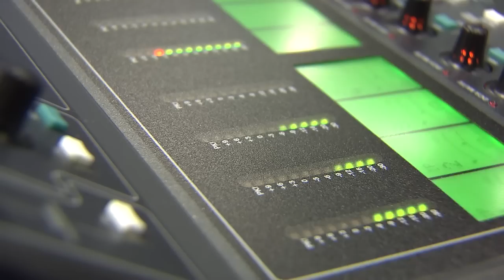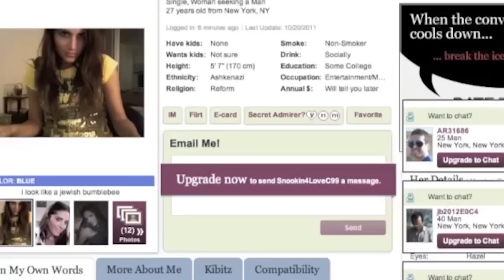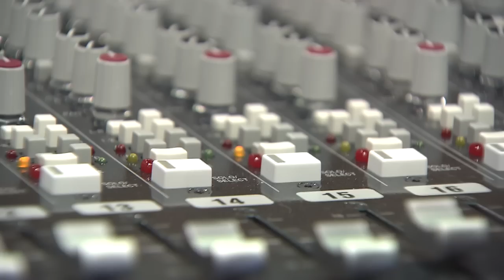Anatomy of a Love Song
Learn the secret ways songwriters, singers & producers tap right into your soul with the perfect love song. Dave Malkoff ] talks to Joe Solo ] and uncovers some music industry secrets.